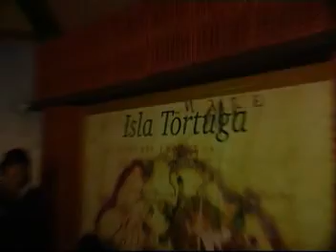TECNOLOVE PARTE 1DE2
ANIVERSARIO TECNOLOVE CIUDAD REAL